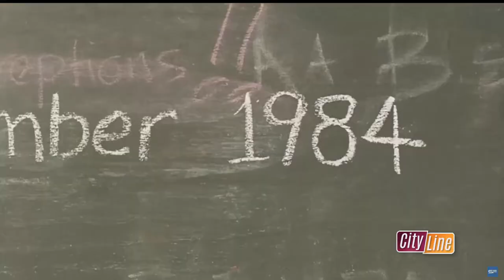The Grand Cinema - Cityline - June 30, 2022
The Grand Cinema kicks off our second annual Outdoor Movie series for summer 2022! We set up our 30-foot-wide, inflatable screen at a different outdoor venue for each free family friendly screening. All you have to do is bring your own blankets, chairs and snacks, free popcorn will be provided at all events! The series kicks off on July 8 at the Asia Pacific Cultural Center with the presentation of "BOY" in which a A New Zealand youth (James Rolleston) finds that his father (Taika Waititi) is a far cry from the heroic adventurer he's imagined the man to be. Other movies include: July 15 at People's Park - "To Wong Foo, Thanks for Everything! Julie Newmar" (part of Tacoma Pride) and July 23 at Wright Park - "Selena" (part of Mosaic Fest) Each screening will start at dusk, approximately 8:45-9:00pm.